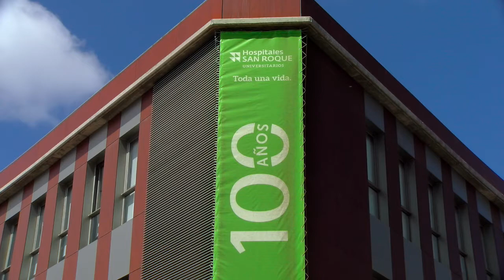Atención integral y multidisciplinar para el paciente oncológico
Nuestro Centro Oncológico aborda todas las áreas del proceso oncológico: tratamiento, diagnóstico, investigación y recuperación, con especialidades de soporte a pacientes y a sus familias.